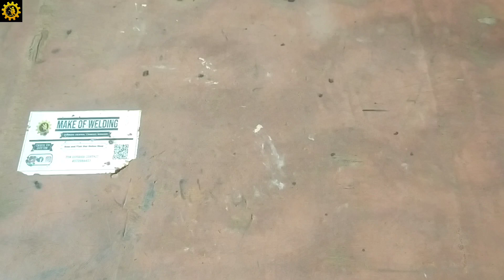Homemade Angle Grinder Stand | How to make a angle grinder attachments .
Hey my dear friends, on this occasion I modified the manual earth clamp to make it more effective and easier in the field of work... it's an honor if friends are willing to please support me by pressing the subscribe button, comment and like so that I am more excited to make creative video for all of you 🙏
👉 Copyright by Make of Welding

How do you make an angle grinder stand?

How do you make a griender handle?

What attachments can you put on an angle grinder?

What are the parts of angle grinder?

Homemade Angle Grinder stand PDF

Angle grinder stand DIY

Angle grinder stand for wood cutting

Angle grinder stand Bosch

7 inch angle grinder stand

Angle grinder stand price

Angle grinder attachments

Angle grinder Repair

Angle grinder hacks

Angle grinder chainsaw

Angle grinder review

Angle grinder bearing replacements

Angle grinder speed control

Angle grinder attachments Tool

Angle grinder stand

Angle grinder hacks, very useful invention

Angle grinder

Angle grinder hacks

bench griender stand

griender stand

drill stand

DIY

Welding

tools

homemade

woodworking

amazing ideas

Welding projects